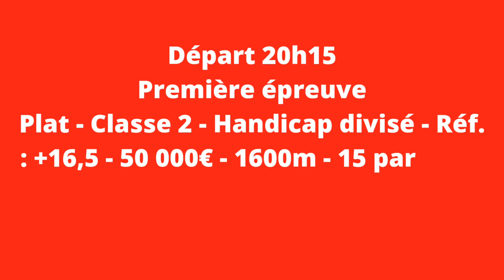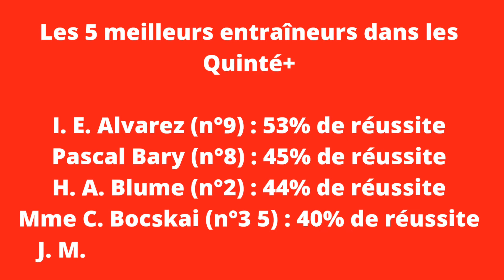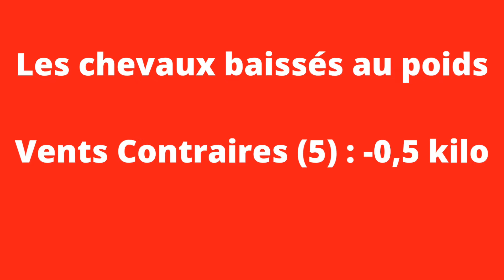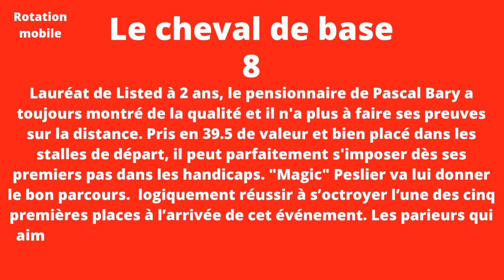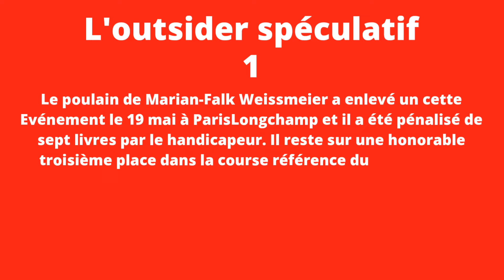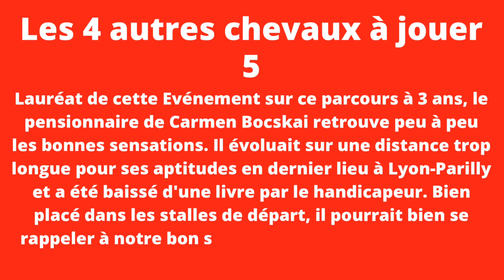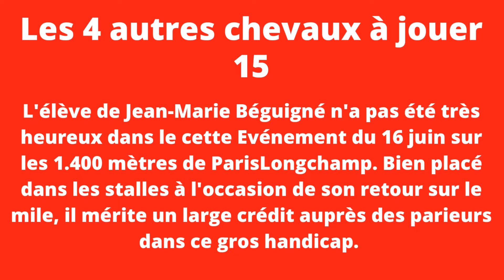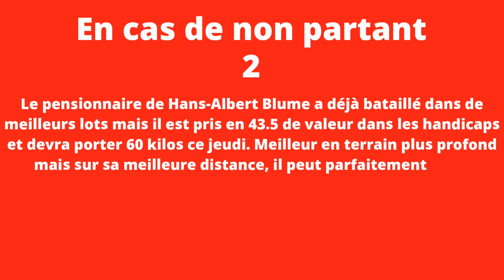jumele_quinte Pronostic pmu pour Tiercè Quartè Quintè du Jeudi 14 Juillet 2022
Pronostic PMU gratuit pour Tiercè Quartè Quintè
Pronostic pour Quintè du jour

jeudi :  ParisLongchamp (R1

7ème course - Longines Handicap de la Fête Nationale

Départ 20h15
Première épreuve
Plat - Classe 2 - Handicap divisé - Réf.  : +16,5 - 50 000€ - 1600m - 15 partants - Gazon - corde : à droite - Grande piste
Pour chevaux entiers, hongres et juments de 4 ans et au-dessus, ayant couru depuis le 14 janvier 2022 inclus.